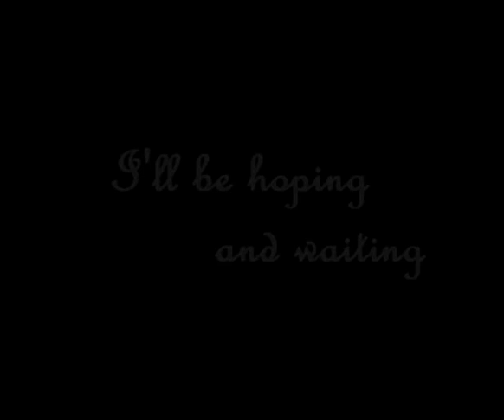Nobu x Hachi ~ Written in the Stars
ANIME ~ Nana ~
Song ~ Written in the Stars ~ Westlife

I love the couple Nobu and Hachi! I wish things worked out with them but of course Ai Yazawa captures life almost too perfectly! Her story has touched my heart and has actually changed me into a better person. She is a very strong writer and I hope she gets better soon!!! I just wish she could make something good happen betwene Nobu x Hachi!!! Anyways. ENJOY!